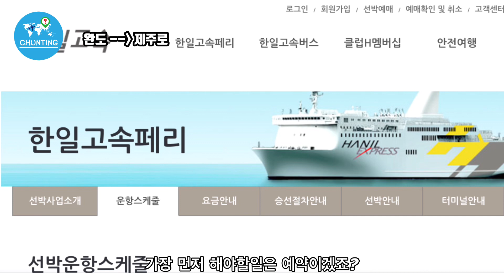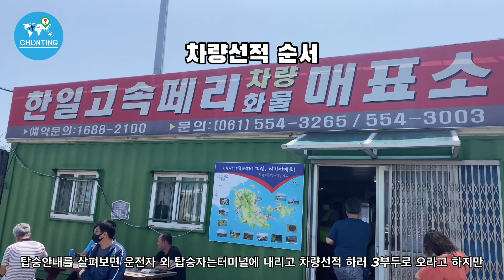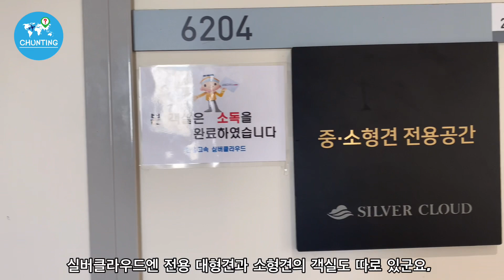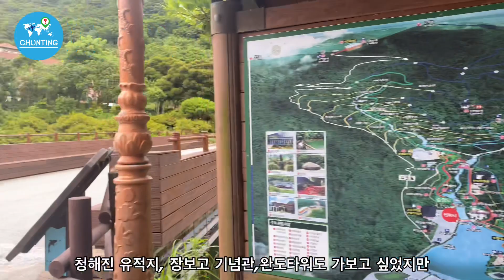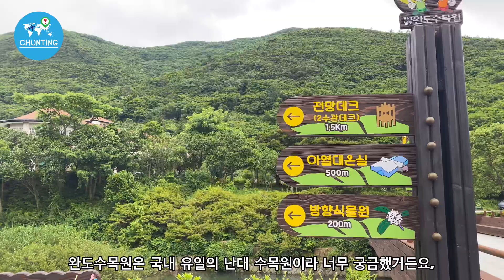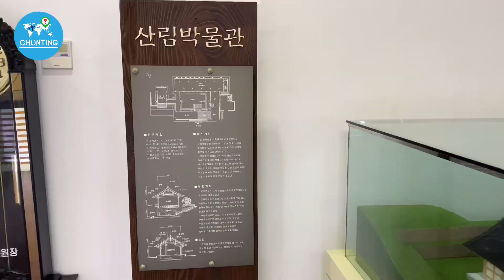내차 가지고 제주 가는길 중 가장 빠르고 편리한 방법 /완도에서 제주/완도 수목원/배에 차량 선적하는 방법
안녕하세요 춘팅입니다. 각자 다른 이유로 제주도에 차량을 가지고 오시는 분들이 많아졌습니다.  지난번 목포에서 배를 타고 오는 방법을 알려드렸었는데요.  완도 출발이 훨씬 수월합니다.   완도까지 거리가
멀어서 멀다고만 느꼈었는데...  서울 출발의 경우 목포까지는 4:30  완도까지는 5:30이 걸립니다. ( 쉬는 시간에 따라 다르겠지만요)  하지만 배타는 시간이 완도는 2:40분이 걸리고 차를 선적하고 내리는 시간이 많이 단축이 되기때문에 결과적으로 2시간정도 빠르고 간편했습니다.  배시간도 다양합니다.

영상이 도움이 되셨다면 구독도 부탁드려요!  편안한 하루 되세요!